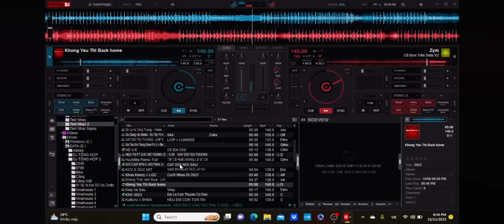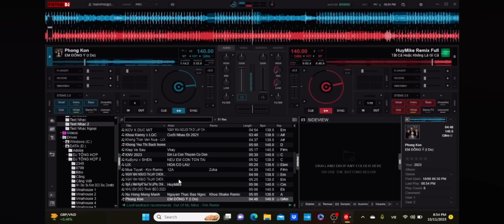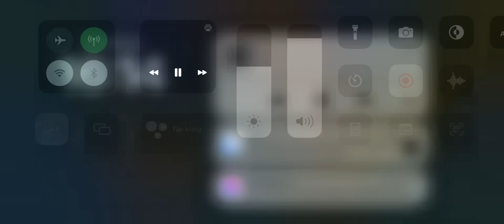Nontops 2024 cực hay và chất / Chúc cả nhà nghe nhạc vui vẻ ..